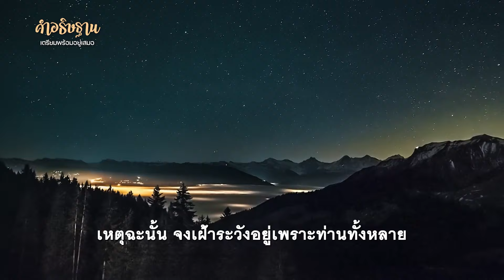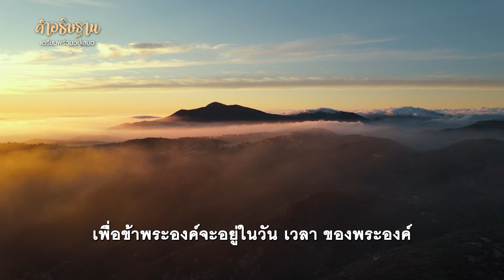คำอธิษฐาน | เตรียมพร้อมอยู่เสมอ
เหตุฉะนั้น
จงเฝ้าระวังอยู่เพราะท่านทั้งหลาย
ไม่รู้กำหนดวันหรือโมงนั้น
จะมีประโยชน์อะไรหากในมือ
นั้นถือตะเกียงแต่ปราศจากน้ำมัน

พระเจ้าพระบิดา
ขอโปรดสำแดงทางอันชอบธรรมแก่ข้าพระองค์
เพื่อข้าพระองค์จะไม่หลงก้าวเดินพลาดพลั้งไป
ขอให้ข้าพระองค์ตื่นตัวเฝ้าระวัง
และรอคอยอย่างใจจดจ่อ
ถึงการเสด็จมาของพระเยซูคริสต์
อย่าให้ข้าพระองค์นิ่งนอนใจหรือหลับใหลอยู่
ด้วยว่าวันเวลานั้นใกล้เข้ามาแล้ว
ขอโปรดปกป้องข้าพระองค์จากสิ่งล่อลวงทั้งหลาย
ให้ข้าพระองค์ดำเนินชีวิตอย่างหญิงผู้มีปัญญา
ด้วยการเตรียมน้ำมันในตะเกียงให้พร้อมอยู่เสมอ
หากข้าพระองค์หลงพลาดพลั้งไป
ขอทรงเตือนสติและนำกลับมาในทางของพระองค์
เพื่อข้าพระองค์จะอยู่ในวัน เวลา ของพระองค์

หากท่านต้องการ
อธิษฐานเผื่อในเรื่องใดเป็นพิเศษ
โทรเข้ามาหาเราได้ที่หมายเลข 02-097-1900 กด 1